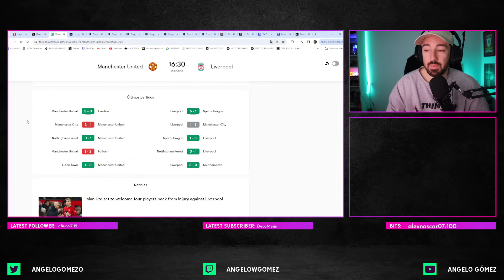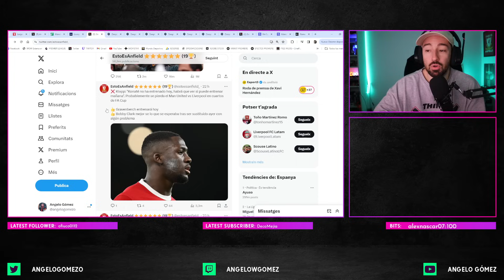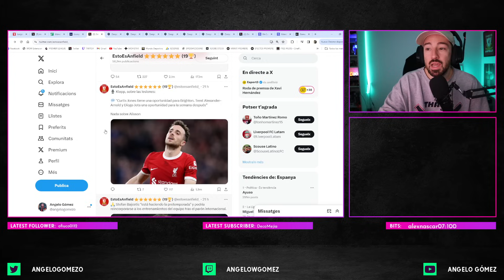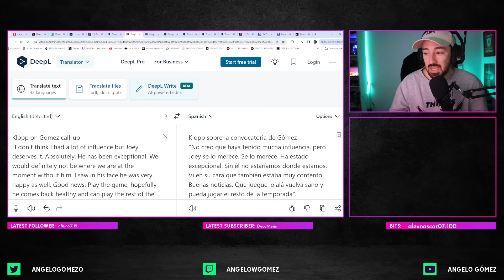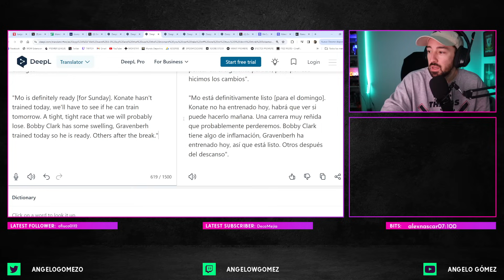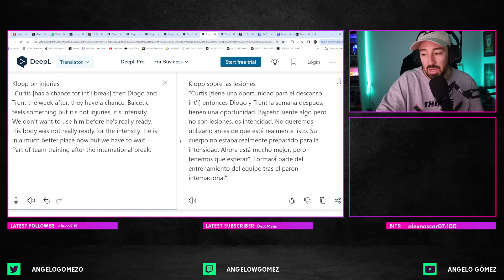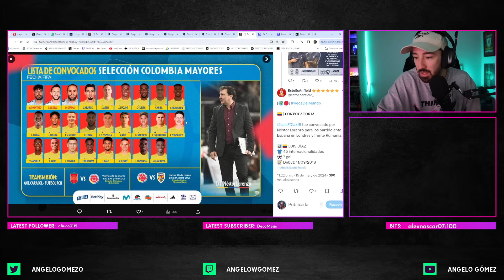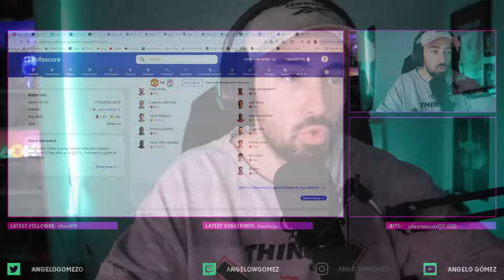🆚 Duro Clásico copero y buenas noticias con los lesionados | Manchester United - Liverpool FA CUP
- Previa del partido entre Manchester Man United - Liverpool correspondiente a los cuartos de final de la Emirates FA Cup, que se juega el domingo 17 de marzo en Old Trafford y se verá por DAZN. Probable alineación once de  Klopp: Kelleher, Gomez, Quansah, Van Dijk, Tsimikas, Endo, Szoboszlai o Elliott, Mac Allister, Salah, Darwin Núñez y Luis Díaz

Konaté duda y tras el parón de selecciones se espera la vuelta de Curtis Jones, Gravenberch y después Trent Alexander-Arnold, Diogo Jota y Stefan Bajcetic